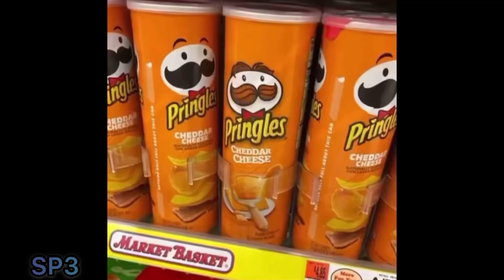the last of his kind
Editing Note: .
Credit (video): @chubeyyy
Credit (background): .